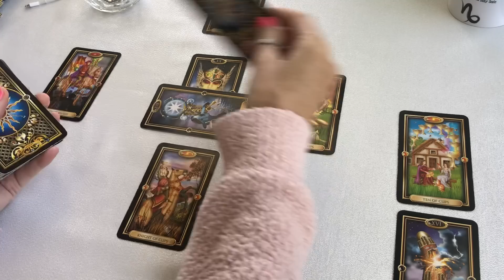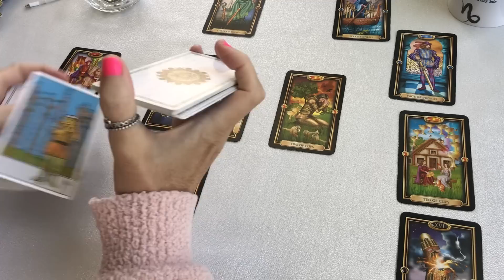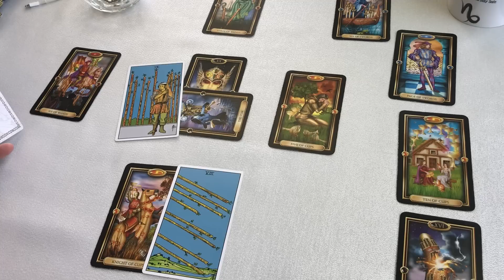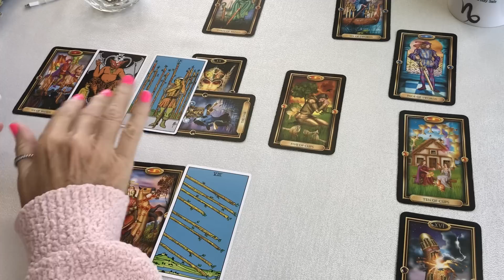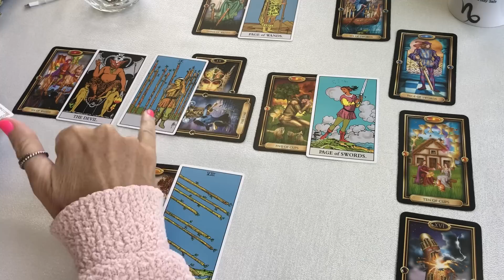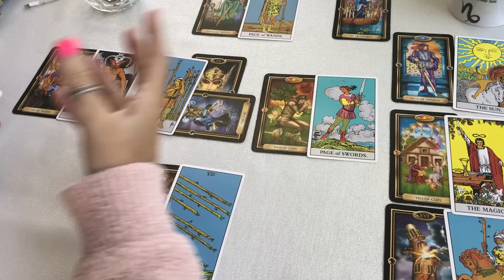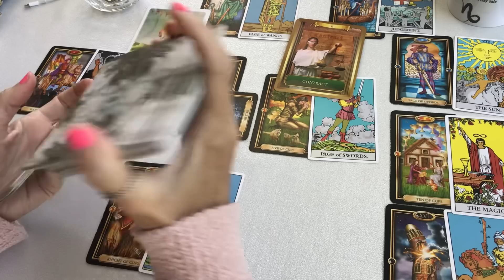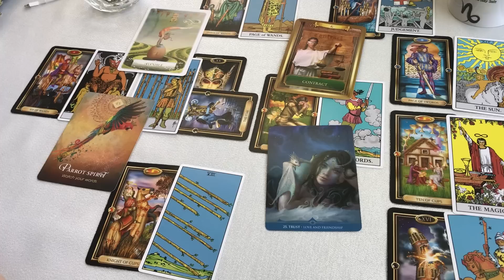CAPRICORN "CONGRATULATIONS YOU FINALLY HEAR THE MESSAGE CAPRICORN!!"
CAPRICORN TODAY TAROT CARD READING MARCH 2023  CONGRATULATIONS, YOU FINALLY HEAR THE MESSAGE CAPRICORN"